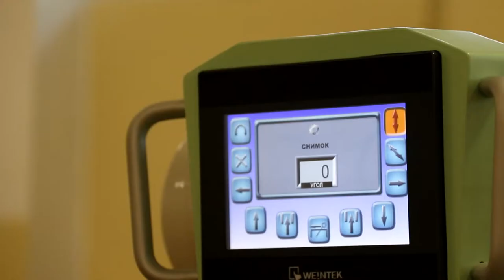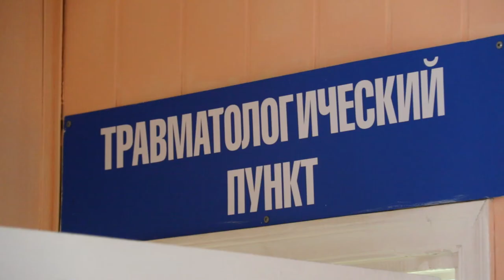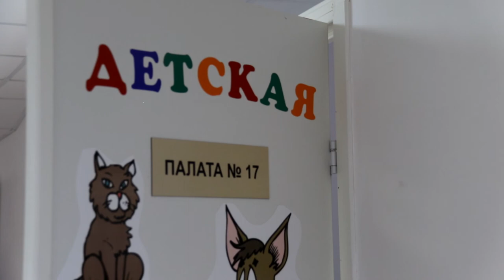Травматология Анапы переходит на усиленный режим работы